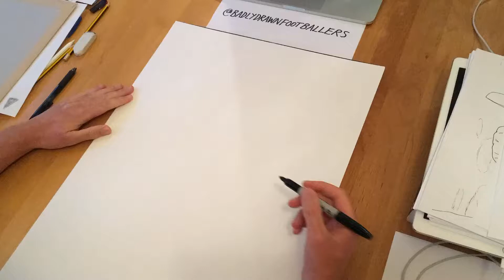Badly Drawn Footballers: Jurgen Klopp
Instagram.com/badlydrawnfootballers